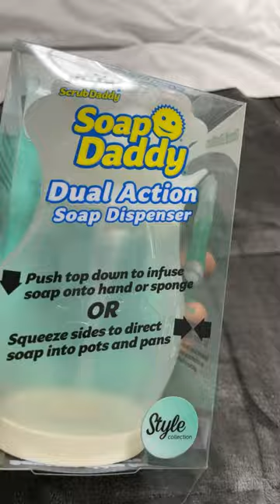Rose for the ladies